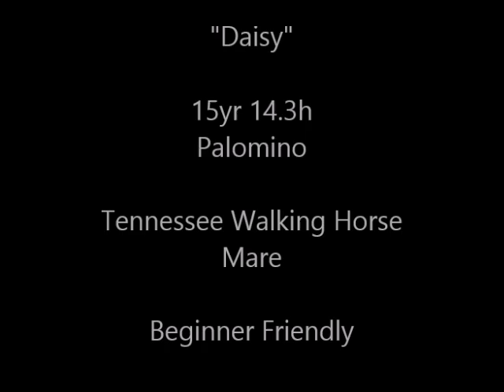SOLD "Daisy" 15yr 14.3h Palomino Tennessee Walking Horse Mare - Beginner Friendly